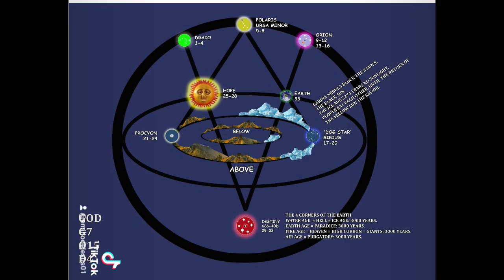FREEMASON IMAGE OF THE 4 CONNERS OF THE EARTH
FREEMASON IMAGE OF THE 4 CONNERS OF THE EARTH.  NOT FLAT EARTH NOT INNER EARTH LET END THE GOD MIND CONTROL

LETTER J = 10
THE REAL WORD OF GOD
G =7
O = 15
D = 4

Heaven 10,000 years of sunlight,
Hell 2000 years of darkness.

THE REAL WORD OF GOD G7 O15 D4
G7: THE 7 CONSTELLATIONS WITH SUN
O15: 15 PASSAGES OF THE RED SUN SOLAR SYSTEM.
D4: THE AGES

Jesus plays the role of the yellow sun,  10,000 years of sunlight 2000 years of darkness,  people eat each other until the return of the sun's ☀️ .

All Bibles from all cultures are allegory sun's stories,  🌌 use the stars constellations map when reading any religious book,  or stay indoctrinated.